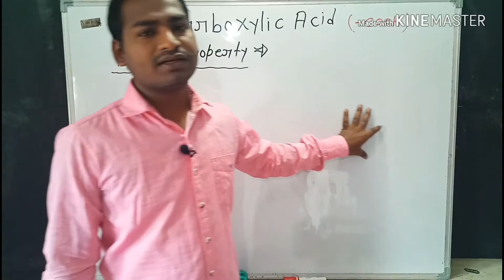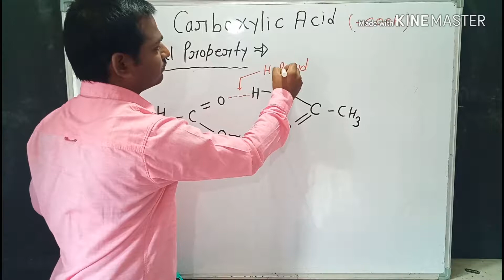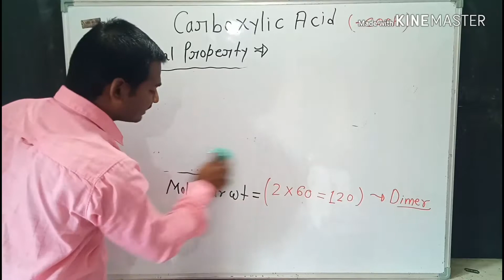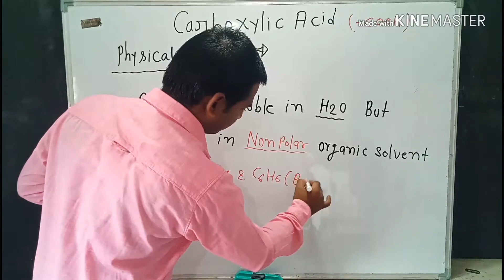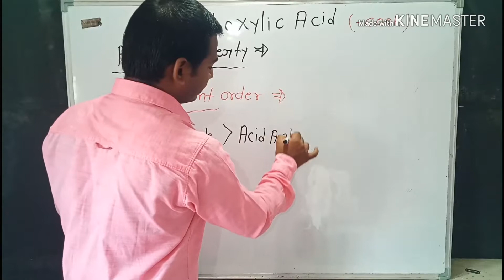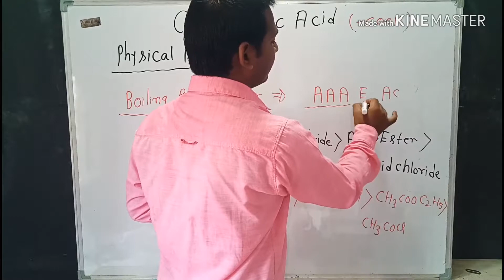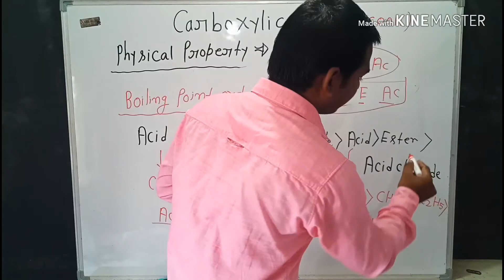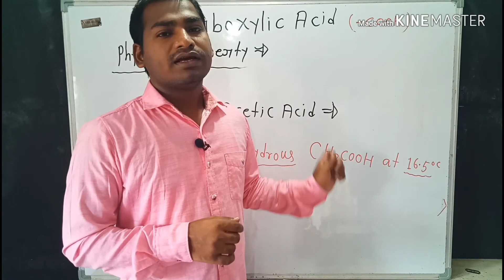Physical properties of carboxylic acid, Boiling Point Of Carboxylic acid,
Topic -Carboxylic acid -physical properties of carboxylic acid, Boiling point,Glacial acetic acid, in this video explain the organic chemistry describe with the physical properties of carboxylic acid and boiling point and glacial acetic acid, with follow trick learn, Based on NTA follow CBSE pattern,